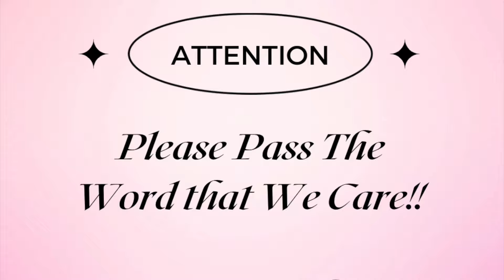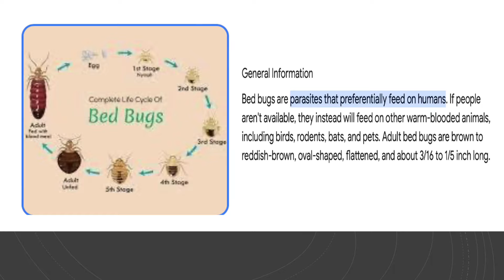Louisville has a potential Bed Bug problem,if Dosker Manor comes down without proper treatment-Help